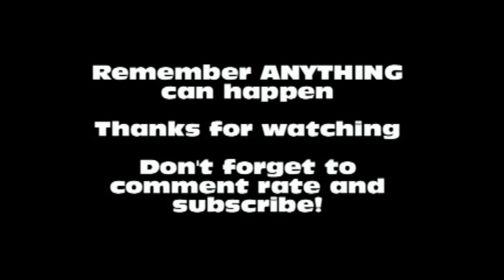Marvel vs Capcom 3 Moments, Combos, and Comebacks compilation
I gathered a bunch of clips and decided to put together a video of moments combos and comebacks from tournaments and matches etc

Music used in order:
Two Steps from hell Sea of wrath
Baten Kaitos Violent storm
Greatest Battle Music of all time Chaoz Airflow
Megaman X Command Mission Fight X

MVC3 MATCHES in this video in order

EVO 2011 Showstoppa vs Daigo
Final Round Combofiend vs Marn
NCR9 TOP 8 Floe vs Filipino Champ
UFGT7 Floe vs  Rex0r
WNF 3.3 Grand Finals Marn vs  Hori|Tatsu
WNF 3.1 Duey vs Clakey D
WNF Summer: Richard Nguyen Vs. Clockw0rk
??? LLND vs Richard Nguyen
CEO 2011 EG Justin Wong vs Chris G
WNF Summer NerdJosh vs Clockw0rk
WNF Summer KillerKai vs Clockw0rk
Salty Battles 4 Marlinpie vs ???
Evo 2011 DR ray vs Mike Ross
WNF ?? Toxy vs Hori|Tatsu
Evo 2011 Richard Nguyen vs EG Justin Wong

PLEASE show support for the main channels that stream and record these matches by going to iplaywinner, offcast, levelupseries, teamspooky, Jaxelrod.